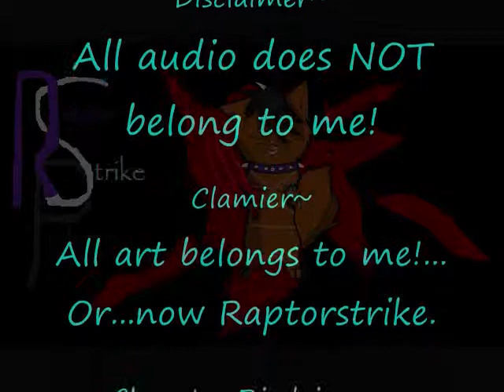Raptorstrike17 Gift Icon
Errr...Seizieure Warning? Maybe? LOL! This is a icon gift to Raptorstrike. She asked me to make her one, and here it is! Hope ya like it! ^.~